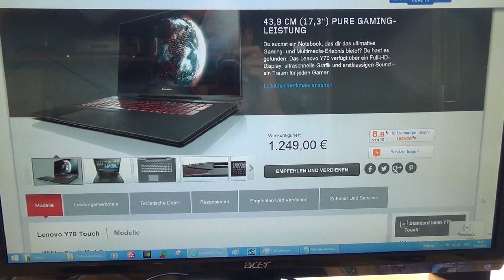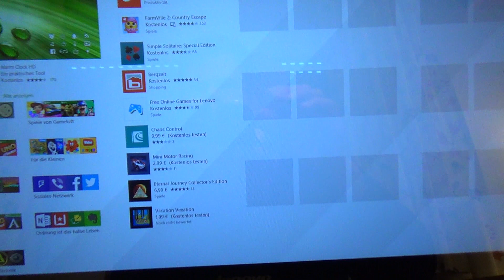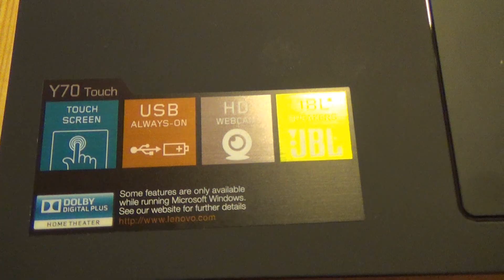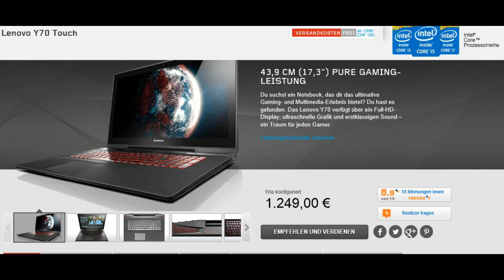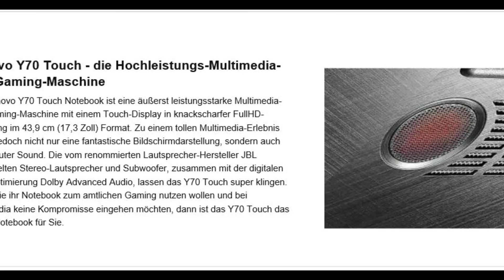UNBOXING Lenovo Y70-70 Touch (17,3 Zoll FHD IPS Multitouch)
Das Lenovo Y70 Touch Notebook ist eine äußerst leistungsstarke Multimedia- und Gaming-Maschine mit einem Touch-Display in knackscharfer FullHD-Auflösung im 43,9 cm (17,3 Zoll) Format. Zu einem tollen Multimedia-Erlebnis gehört jedoch nicht nur eine fantastische Bildschirmdarstellung, sondern auch richtig guter Sound. Die vom renommierten Lautsprecher-Hersteller JBL entwickelten Stereo-Lautsprecher und Subwoofer, zusammen mit der digitalen Klangoptimierung Dolby Advanced Audio, lassen das Y70 Touch super klingen. Wenn Sie ihr Notebook zum amtlichen Gaming nutzen wollen und bei Multimedia keine Kompromisse eingehen möchten, dann ist das Y70 Touch das ideale Notebook für Sie.  High Definition NVIDIA-Grafik

Dank der leistungsstarken NVIDIA-Geforce Grafikkarten mit dezidiertem Grafikspeicher erleben Sie optimalen Spielspaß und können Ihre Videos und Filme in bester Qualität genießen.

JBL Stereo-Lautsprecher und Subwoofer

Die Stereo-Lautsprecher und der Subwoofer, entwickelt vom renommierten Hersteller JBL, profitieren von Lenovos spezieller Lautsprechertechnologie und ermöglichen kristallklare Höhen und druckvolle Bässe, wie man sie normalerweise aus integrierten Lautsprechern nicht erwarten würde. Die JBL-Lautsprecher überzeugen mit einem optimierten Frequenzgang, spezielle Gummidämpfer eliminieren unerwünschte Vibrationen bei tiefen Tönen und verbessern so entscheidend den gesamten Klangeindruck.Das Lenovo Y70 Touch ist mit einem digitalen S/PDIF-Anschluss ausgestattet, über den Sie digital und verlustfrei Klang an Ihre Homestereoanlage übertragen können.